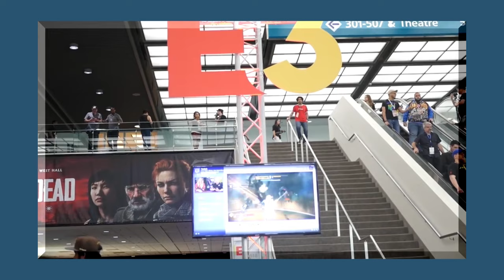Ys X: Nordics Looks Like A Return to Form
We got to check out a brief demo of Ys X: Nordics ahead of its western release later this year.